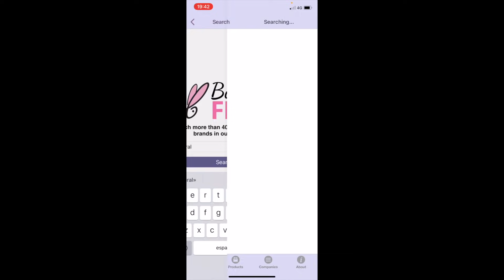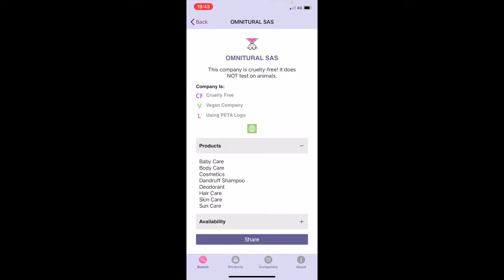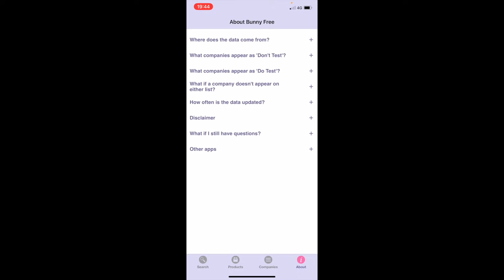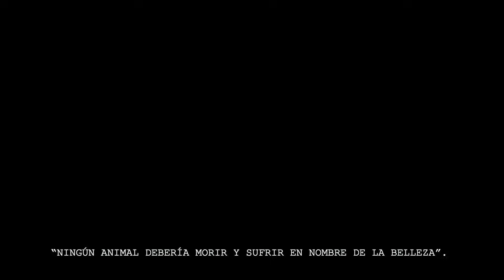¿Que ALTERNATIVAS tenemos PARA DEJAR DE USAR productos TESTADOS en ANIMALES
SaveRalph Con mucha fé y amor he elaborado este video, espero les sea útil, que les cambie la vida a ustedes y a millones de animales en el mundo.

El especismo es una forma de discriminación hacia (ratones, vacas, caballos) quienes no pertenecen a determinada especie (como perros, gatos y pájaros). En la mayoría de sociedades humanas se considera completamente normal discriminar a los animales de otras especies.

¡Firme el compromiso de ser libre de crueldad animal! 🟢

Aplicación Bunny Free para iOS y Android 🟢
People for the Ethical Treatment of Animals

Frases de Facundo Cabral:

No estás deprimido, estás distraído.

Tu mejor activo es el tiempo. Cada segundo perdido, es vida perdida, y nuestro paso por el mundo es tan breve, que no me hago a la idea de no aprovechar cada momento.

Presta ayuda a quienes lo necesitan. Más adelante serás tú quien lo necesite y recibirás lo que mereces. No hay nada mejor que dar a los desfavorecidos, es el motivo de felicidad más grande, igual que el amor y el cuidado de la naturaleza.

Si aprendes a perdonar, dejarás de ser cómplice de lo que te atormenta.

Ninguno de los instantes que has vivido ha sido en vano. Presta atención al presente para no desviarte de lo importante, que el pasado no vuelva a distraerte.

Dalai Lama